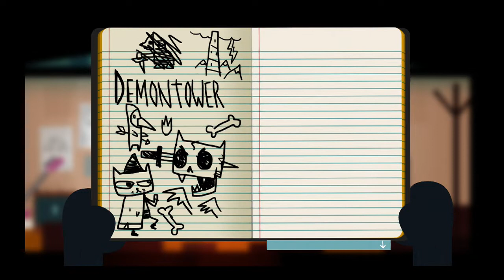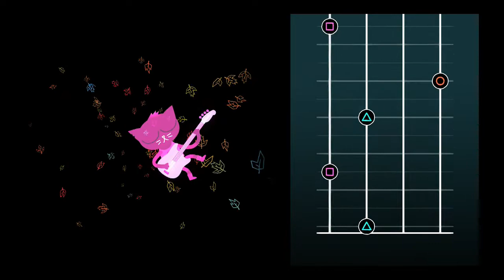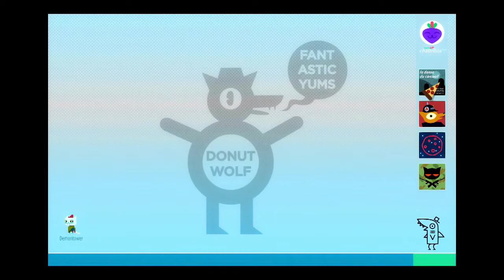Let's Play Night in the Woods (Co-op) Ep. 13: Scary Angus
You show her,  Angus!